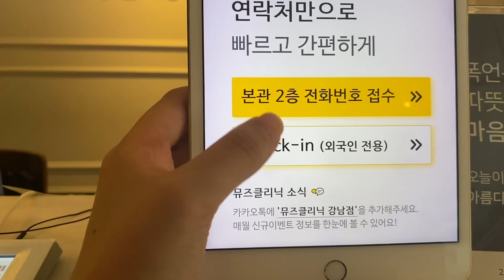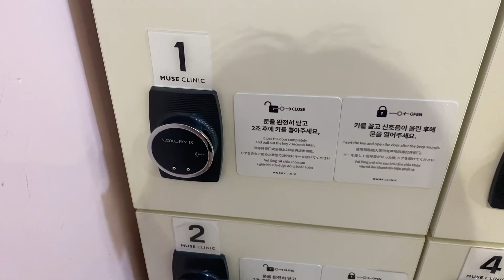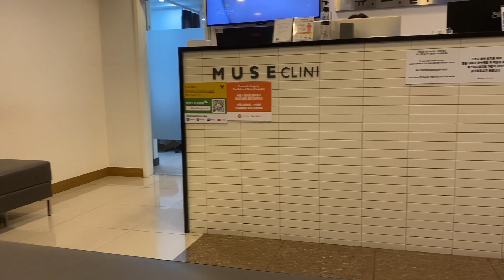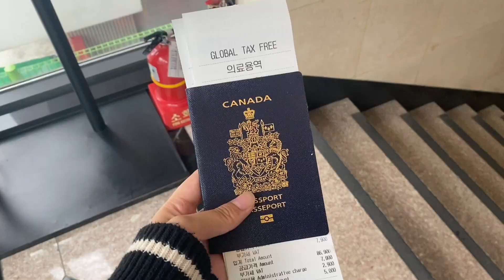EM IN KOREA 🇰🇷 | My Armpit Hair Removal Experience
I wanted to create vlogs with different filming techniques and themes. My thirtieth theme is stickers -like those old scrapbooks we used to make when we were young.

-Stay awhile-